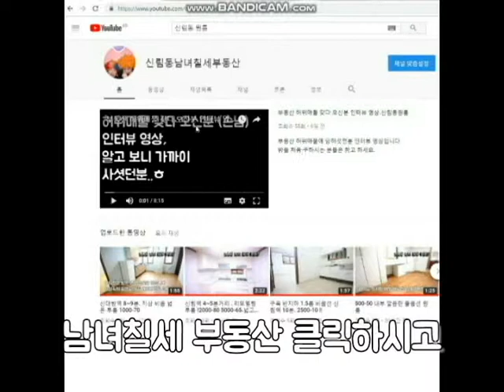신림원룸 애완동물 키울수 있는 방 찾기 어려운이유..